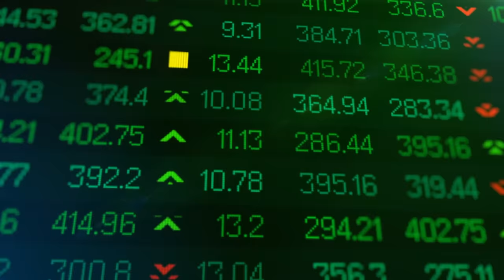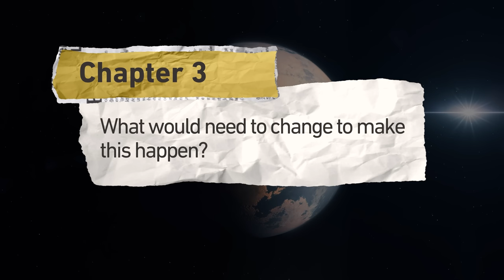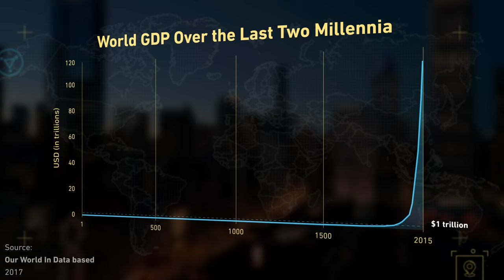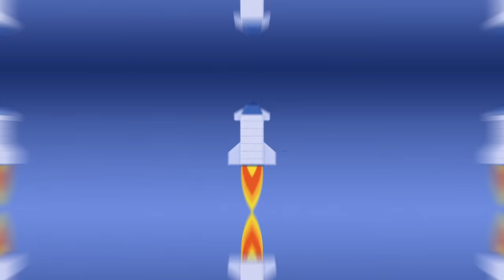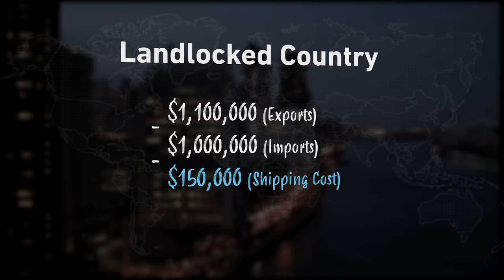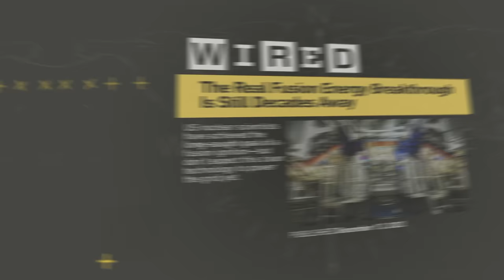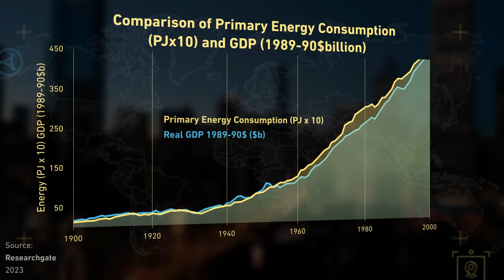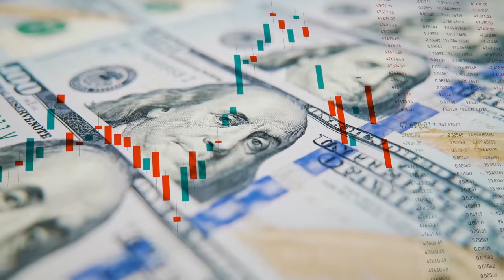Will Life on Mars Ever Be Economically Viable?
to get a free bag of coffee with any Trade subscription!

With billionaires like Elon Musk and Jeff Bezos setting their sights on space exploration and development, there must be some commercially viable industries in space and on Mars, right? Well, it's a little more complicated than just mining the asteroids that contain trillions of dollars of value, or building heavy things in micro-gravity, and certainly a base on Mars might cost more than it's worth. Making Mars a viable economy might not even be possible.

UPPER CLASS
Jeromy Johnson, Juan Benet